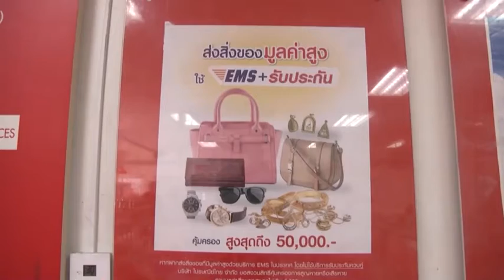กาฬสินธุ์ โควิดระบาดหนักแห่ส่งอาหาร-ยาสมุนไพรทางไปรษณีย์ให้ญาติต้านเชื้อคึกคัก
กาฬสินธุ์ โควิดระบาดหนักแห่ส่งอาหารยาสมุนไพร ทาง ไปรษณีย์ ให้ญาติต้านเชื้อคึกคัก
ประชาชนชาวจังหวัดกาฬสินธุ์ แห่ใช้บริการส่งพัสดุภัณฑ์กับไปรษณีย์คึกคัก  โดยจัดส่งยาสมุนไพรและอาหาร พร้อมสิ่งของ ไปให้ญาติที่เข้าระบบการกักกันตัวและเจ็บป่วยต่างพื้นที่ ด้านไปรษณีย์เผยออกมาตรการช่วยเหลือบรรเทาความเดือดร้อนผู้ใช้บริการ กระหน่ำลดราคาทุกประเภทถึง 20%
เมื่อวันที่ 31 กรกฎาคม 2564 ผู้สื่อข่าวรายงานว่า จากการติดตามบรรยากาศการใช้บริการที่ทำการไปรษณีย์ จ.กาฬสินธุ์ ในช่วงสถานการณ์แพร่ระบาดของโรคติดเชื้อไวรัส-19 พบว่ายังเปิดให้บริการตามปกติ โดยมีประชาชนทยอยนำพัสดุ สิ่งของ มารับบริการบรรจุภัณฑ์และนำส่งอย่างต่อเนื่อง ภายใต้มาตรการป้องกันโรคติดต่ออย่างเคร่งครัด ทั้งนี้ ยังพบว่าพัสดุ สิ่งของที่นำมาจัดส่งทางไปรษณีย์ภัณฑ์ในช่วงนี้ จะเป็นจำพวกยาสมุนไพร ผลไม้สด อาหาร และสิ่งของเครื่องใช้ที่จำเป็นในการดำรงชีพ
นายรชต โยวะราช หัวหน้าฝ่ายรับฝากไปรษณีย์ จ.กาฬสินธุ์ กล่าวว่า ในภาวะปัจจุบัน ที่เกิดการแพร่ระบาดของเชื้อไวรัสโควิด-19 จะเห็นว่ามีประชาชนมาเลือกใช้บริการขนส่งทางไปรษณีย์มากขึ้น เฉลี่ยวันละ 500 คนกว่าทีเดียว ทั้งนี้เนื่องจากค่าบริการย่อมเยา และประสิทธิภาพในการให้บริการที่สะดวก รวดเร็ว  ส่งตรงถึงผู้รับปลายทางอย่างปลอดภัย ไม่มีตกหล่นเสียหาย เพราะมีพนักงานไปรษณีย์ประจำตำบลนำส่งถึงมือผู้รับ จดหมายและพัสดุไม่มีตกค้าง สำหรับสิ่งของเครื่องใช้ส่วนตัว ที่ประชาชนมาใช้บริการฝากส่งในช่วงนี้ ส่วนมากจะเป็นของสด เช่น พืชสมุนไพร ผลไม้ อาหาร ยาสมุนไพร ซึ่งปลายทางที่ส่งไปจะเป็นพื้นที่เสี่ยงสีแดง โดยส่งให้ญาติที่เข้าระบบการกักกันตัว และเจ็บป่วยที่โรงพยาบาลสนามต่างอำเภอและต่างจังหวัด
นายรชตกล่าวต่อว่า อย่างไรก็ตาม เพื่อแบ่งเบาภาระค่าใช้จ่าย และบรรเทาความเดือดร้อนให้กับประชาชน ในช่วงการแพร่ระบาดของโรคติดเชื้อไวรัสโควิด-19 บริษัท ไปรษณีย์ไทย จำกัด และสำนักงานไปรษณีย์ เขต 4 ขอนแก่น  รวมทั้งที่ทำการไปรษณีย์ จ.กาฬสินธุ์ ได้ออกมาตรการช่วยเหลือประชาชนผู้มาใช้บริการ โดยจัดแชมเปญลดราคาค่าบริการทุกรายการ เริ่มจากโครงการยิ้มสู้โควิด-19 โดยคิดค่าจัดส่งพัสดุภัณฑ์ทุกประเภทเพียง 19 บาท ซึ่งได้ปิดโครงการลงไปแล้ว จากนั้นต่อเนื่องด้วยโครงการลดกระหน่ำต่ำกว่าภาวะปกติ ตั้งแต่ซองจดหมาย กล่องบรรจุภัณฑ์ โดยเฉพาะค่าส่งผลไม้ตามฤดูกาล ผลิตภัณฑ์ทางการเกษตร ประเภทข้าว กล้าพันธุ์ต้นไม้ ซึ่งลดราคาฝากส่งจากเดิมถึง 20% เช่น น้ำหนักไม่เกิน 3 ก.ก. เดิม 50 บาทเหลือ 40 บาท หรือน้ำหนักไม่เกิน 15 ก.ก. เดิม 170 บาท เหลือ 136 บาท เป็นต้น เริ่มตั้งแต่วันนี้ถึง  31 สิงหาคม 2564
นายรชตกล่าวอีกว่า นอกจากไปรษณีย์ จ.กาฬสินธุ์ ทุกสาขา จะให้บริการรับฝากจัดส่งจดหมาย พัสดุภัณฑ์และชำระค่าบริการต่างๆแล้ว ในช่วงสถานการณ์แพร่ระบาดของโรคติดเชื้อโควิด-19 ยังให้บริการรับพัสดุ สิ่งของ ที่ประชาชน ลูกค้า ไม่สะดวกจะเดินทางมานำฝากด้วยตนเอง ทั้งนี้ หากมีความประสงค์จะใช้บริการ เพื่อให้เจ้าหน้าที่ พนักงาน ไปรษณีย์ไปรับที่บ้านหรือที่ทำงาน มาบรรจุภัณฑ์และลงทะเบียนฝากส่งที่ทำการไปรษณีย์ ก็สามารถทำได้ โดยโทรศัพท์แจ้งมาที่ 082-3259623 หรือ 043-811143  ต่อ 15 ซึ่งจะได้จัดเจ้าหน้าที่ออกไปรับ ถือเป็นอีกแชมเปญหนึ่งที่อำนวยความสะดวก รับตั้งแต่ต้นทางส่งถึงปลายทางอย่างปลอดภัย ไม่เสี่ยงได้รับเชื้อโควิด-19 อีกด้วย